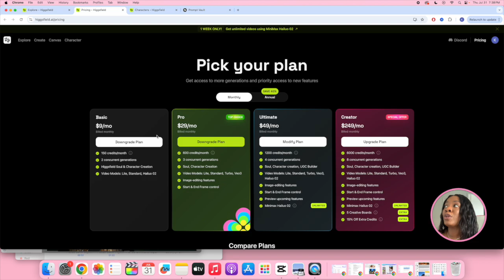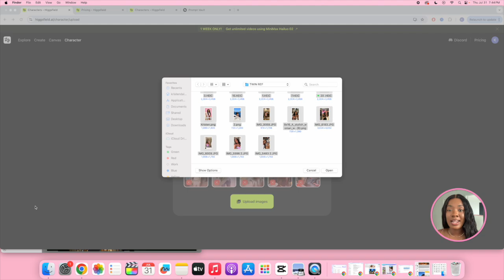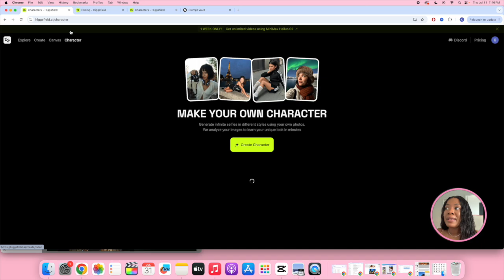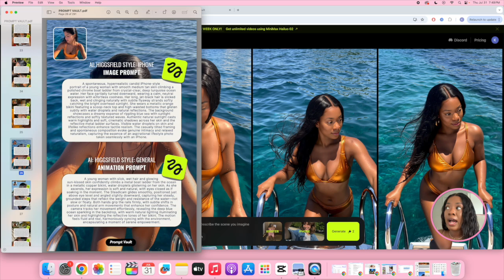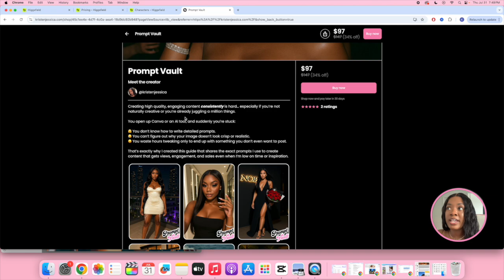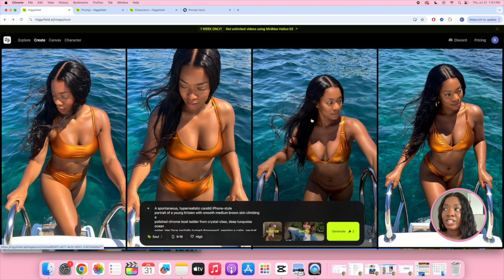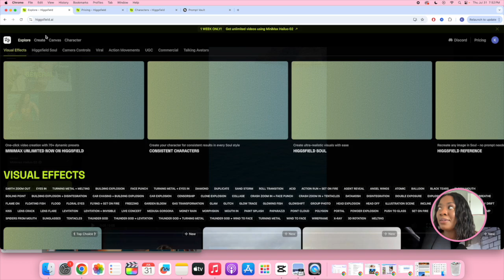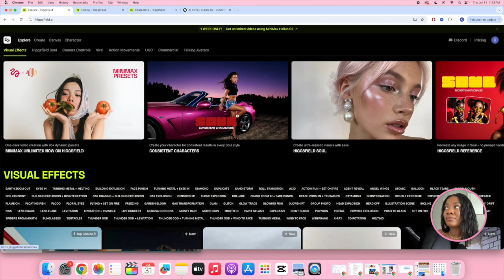Create Your AI Twin in Minutes (Step by Step) Using Higgsfield SOUL!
Ever wanted a digital twin of yourself? In this video, I’ll show you how I created my AI twin in just a few minutes using Higgsfield SOUL, step by step.

I’ll walk you through the exact process I used:
* Uploading the right photos
* Generating my AI clone
* And how you can start making content with your twin right away

It’s way easier (and honestly, cooler) than you’d think. Stick around to the end and you’ll have everything you need to make your own AI version of yourself.

📌 Resources & Links:

✨If you’re curious about Higgsfield and wanna take it even further, I also linked the course I used to learn everything about creating my cone.

🪄Need prompts for your AI Twin? Check out my Prompt Vault that’s filled with 200+ plug and play prompts